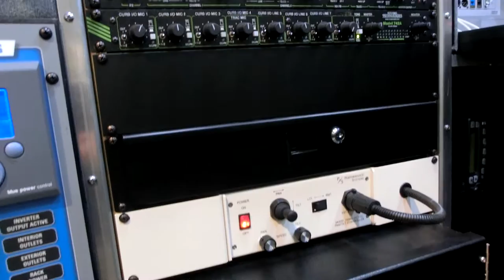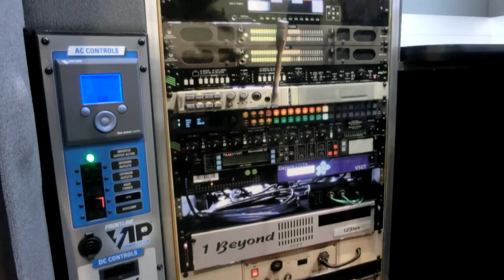Inside NBC & ABC video TV Vans with Satellite up-link - DSNG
Inside NBC & ABC video TV Vans with Satellite up-link - DSNG digital satellite news gathering at NAB 2016 Las Vegas
Electronic news-gathering (ENG)
CIMG5274 NBC & ABC video vans